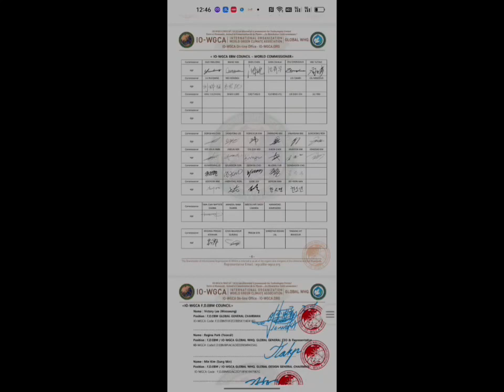허베이랑팡 꾸안시IO-WGCA 본부 깃발 및 IGC,GG. 공장 완공.국제기구 세계녹색기후기구/IO-WORLD GREEN CLIMATE ASSOCIATION